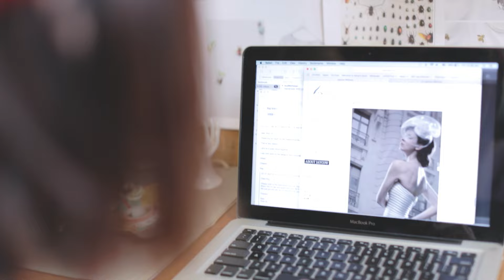【TUMI 成就完美整裝風格】香港區跨國公民- 時裝設計師Kay Wong (完整篇)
【TUMI 成就完美整裝風格】對跨國公民Kay Wong 而言，夢想無邊無際，這就是這位扎根香港的設計師創辦「The United Kingdom of Dreamers and Lovers」的原因，為一眾「幻想家」提供自由分享自己故事的平台，這個平台和旅遊都為她帶來生動靈感。而從她整理行李的風格，更反映她是一個即興隨性的人。